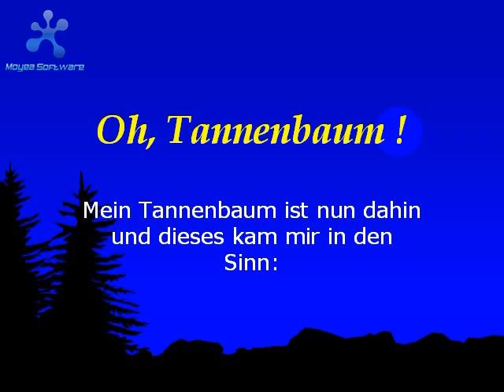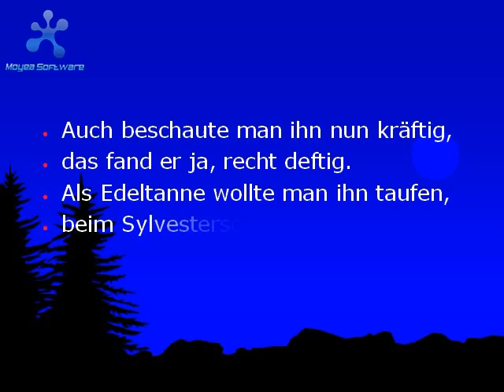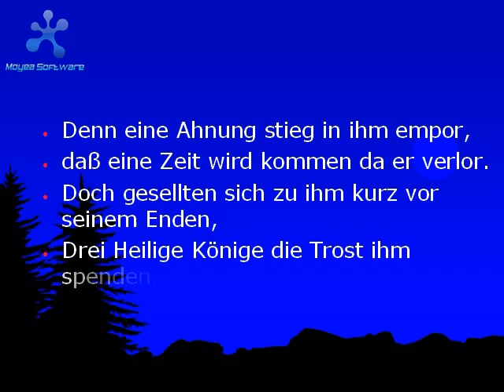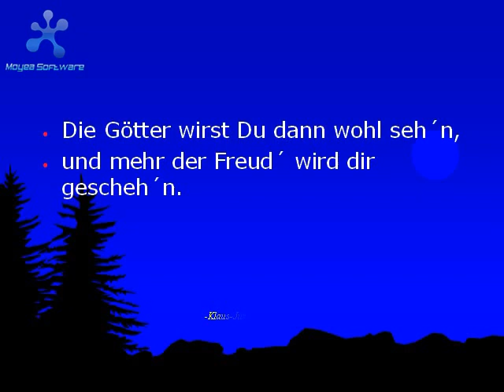Oh, Tannenbaum !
Ein Gedicht sagt vieles aus. Es fängt so manche Stimmung ein und man macht daraus ´nen guten Reim. Ein Tannenbaum lag mir mal am Herzen, da schrieb ich nieder meine Schmerzen. Viel Spaß beim lesen, K.-J. Chmiel.